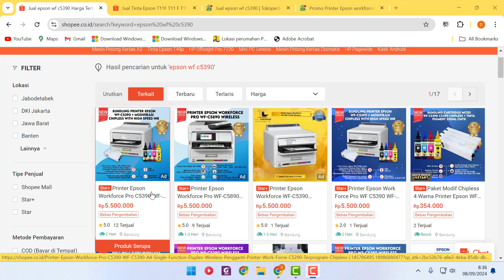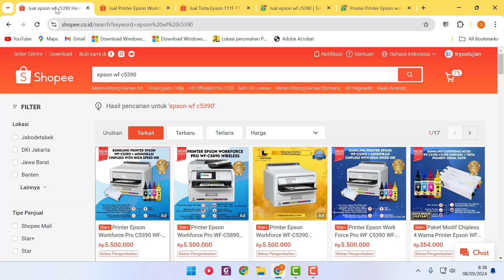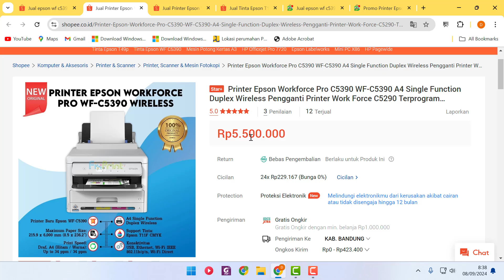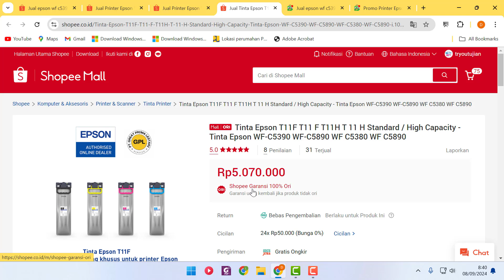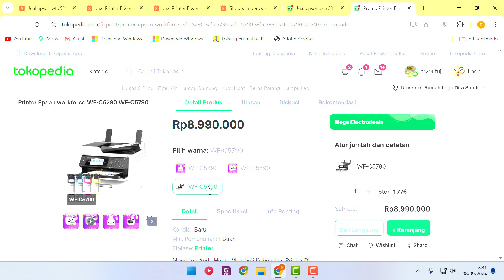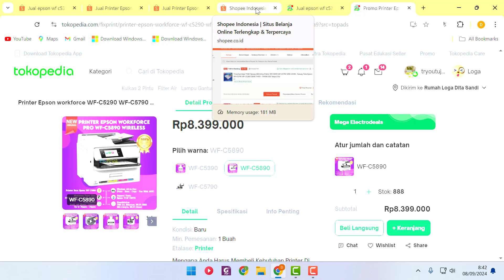MAU BELI PRINTER EPSON WF C5390?? WAJIB CHIPLESS?? SIMAK VIDEO INI!! DAPAT HARGA 4,8 JUTA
Mau beli printer epson seri WF C5390? Simak video ini sampai akhir ya!